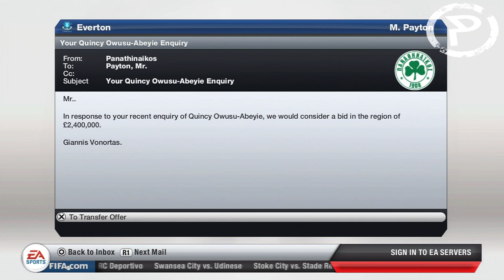FIFA 13: Career Mode - Everton - S01E01 - The Revolution Begins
A Revolution is upon us as I take charge of Everton. I will be trying my best to get Everton into the Europa League and having a heatly campaign in both the FA Cup and Capital One Cup. Players will come and go and when the dust finally settles Everton will finally be a team to be reckoned with.